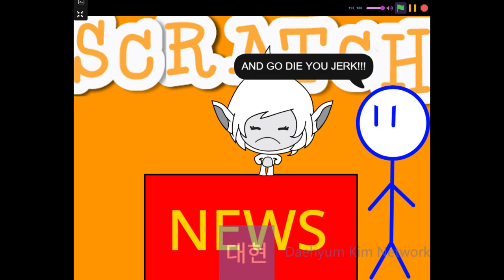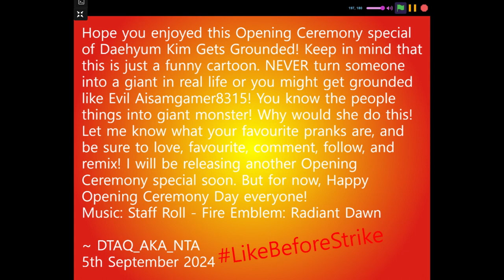(SEASON 6 FINALE) Evil Aisamgamer8315 Turns Aisamgamer8315 Into A Giant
Now those Aisamgamer8315 and Nanoandnano37 talked for support conversations, and Aisamgamer8315 and Nanoandnano37 increased level C, B, A. But that stupid evil clone decided to use Scratch Logic now.

Shoutout to ‪@‬Nanoandnano37 and ‪@Gigany.